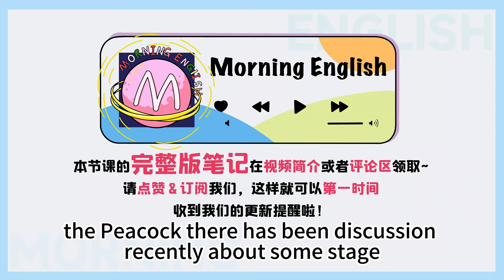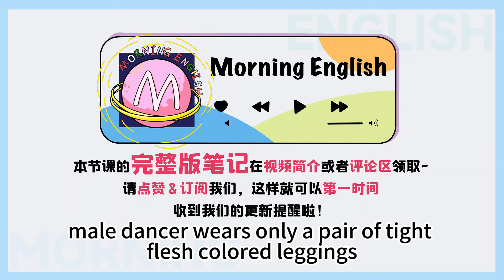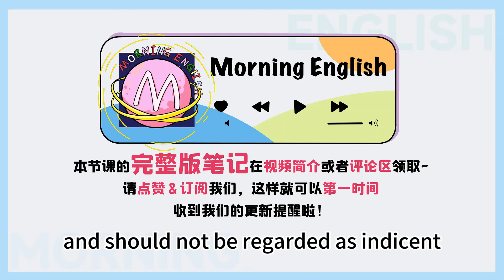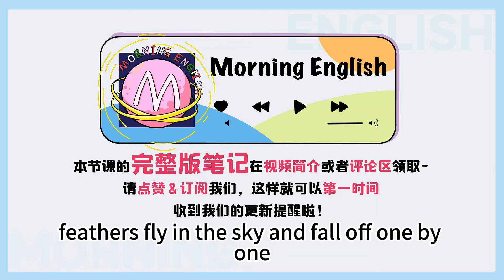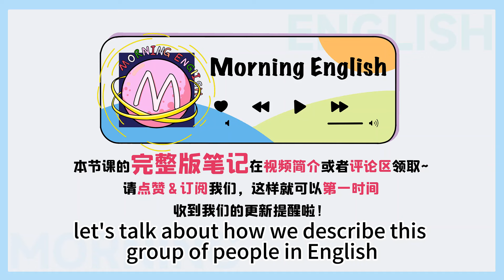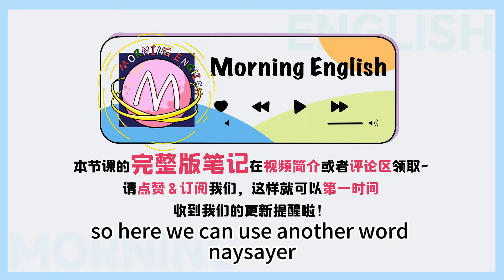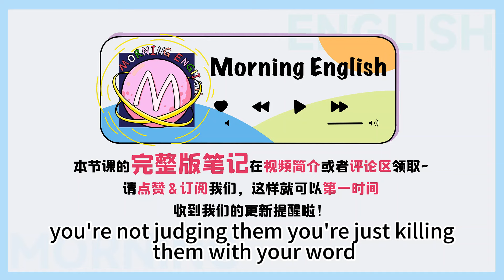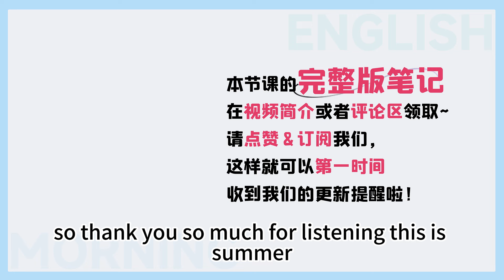「唱反調的人」英文咋表達？